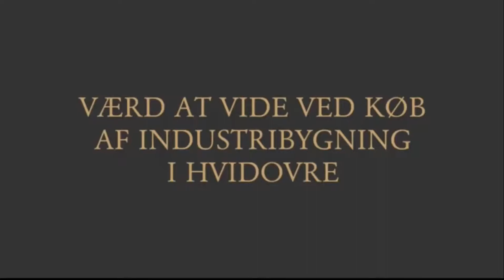Værd at vide ved køb af industribygning i Hvidovre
Når man vil købe en industribygning i Hvidovre, er der mange ting, som man skal være opmærksom på. Nogle ting er generelle for alle steder i Danmark, imens andre er lokalt afhængige.  I videoen fortæller Advokat Søren V. Andreasen, hvilke ting man skal være særlig opmærksom på ved køb af en industribygning.